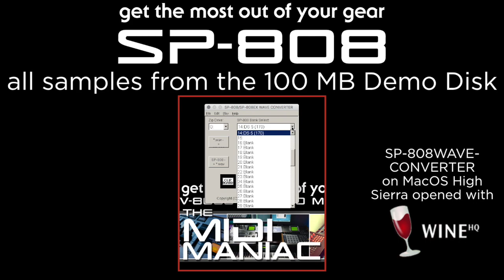SP-808: All samples from the 100MB Demo Disk in 1 video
Based on the views of the 250MB I decided to upload this video.
You can listen to all samples which came on the original 100MB ZipDisk of the SP-808.
You can even sample them with your SP-808/SP-808 or other sampler.
This demo disk I personally like more than the 250MB for the SP-808ex.
Although the samples are also dated but still more punchy and more dance orientated. The idea is just to get an impression of what came originally with the SP-808.

To play the samples I used the application from Roland - Wave Converter.

NOTE: the Mac-version is for OS9 and thus very, very dated.
I use WINE on my Macbook Pro - High Sierra. WINE is supported on macOS 10.8 through 10.14 but not yet on MacOS-Catalina.
WINE makes it possible to start Windows programs in a Mac-environment.
Yes...you can open .exe files on Mac!
Ideal for old programs like this converter program.
So, you will need the Windows version of the converter program to open it with WINE on your Mac computer!!

You can download a copy of the ZipDisk here. You will need an USB-ZipDrive and a SP-808 formatted disk to transfer the files. Just easy drag&drop!

Shout out to all SP-808-users out there.

Grtzzz,
Roger